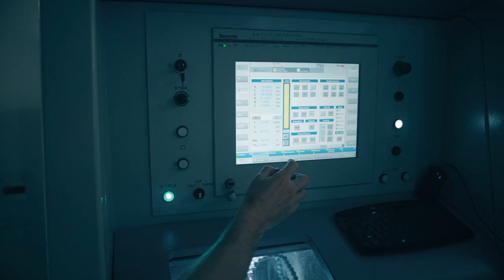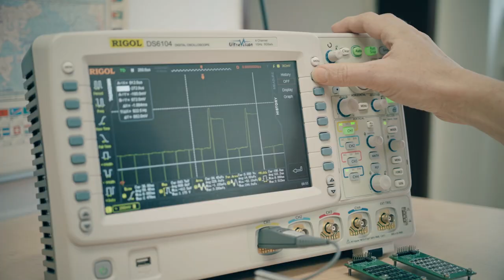Strategie AV21 – Vesmír pro lidstvo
Program je zaměřen na posílení spolupráce mezi vědeckou komunitou a technickými týmy při vývoji a testování nových technologií kosmického výzkumu, zejména družicových přístrojů pro astronomická pozorování, která jsou klíčovým prvkem na cestě k hlubšímu porozumění fyzikální podstatě hmoty. Důraz je kladen i na transfer získaných technologií do aplikační sféry a na podporu inovačního technologického průmyslu, který je na kosmický výzkum navázán. Témata programu zahrnují např. účast na velké rentgenové misi Athena, na misi k ledovým měsícům Jupitera (JUICE), na přípravě návrhu polarimetrické družice XIPE, na projektu evropské vesmírné mise ke Slunci (Solar Orbiter), na vývoji špičkových optomechanických systémů pro družice či družicový výzkum nadoblačných výbojů.